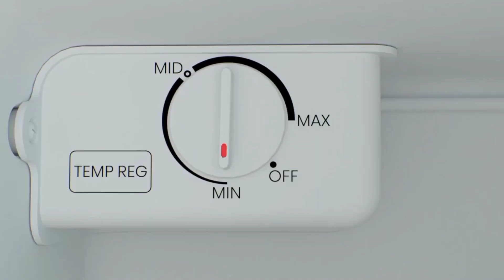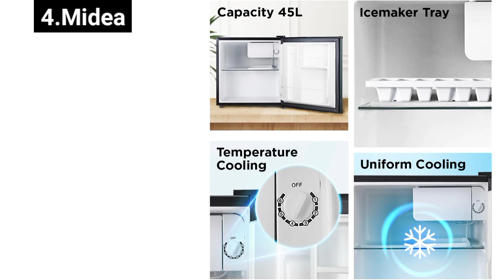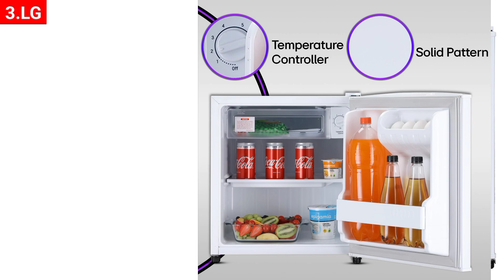Top 5 best refrigerator under Rs.10,000 | best budget refrigerator | best mini refrigerator